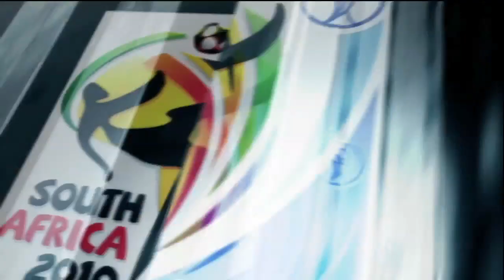FIFA 2010 WORLD CUP FINALS - SPAIN VS HOLLAND 2ND HALF